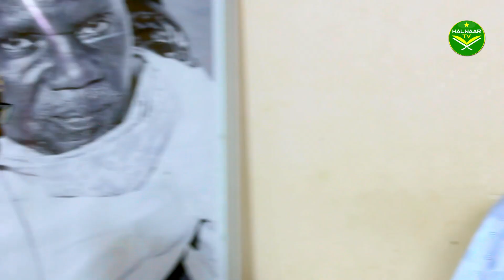EMISSION HOUBOU TAHAA PRESENTE PAR OUSTAZ ALIOUNE MANGANE - INVITE BADARA NDOYE